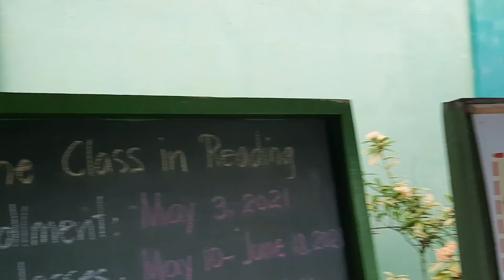SA WAKAS NAKABALIK NARIN SA ST. THERESE SCHOOL || SB-Vlog_5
Hi guys welcome sa aking blog at ito ay aking small tour lang sa aming school na St. Therese School Tagbilaran City, Bohol. Sadyang nakaka miss talaga ang memories na di ko makakalimutan sa halos 13 years na pag-aaral ko sa skwelahang ito simula noong kinder 1 pa ako hanggang ngayong grade 10 na nag moving up na. I hope you enjoy watching this video guys.